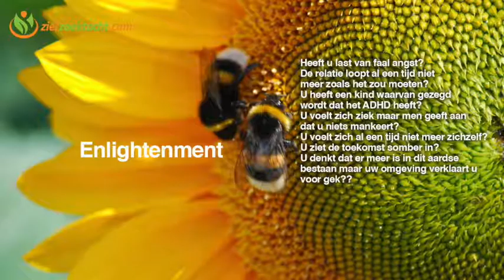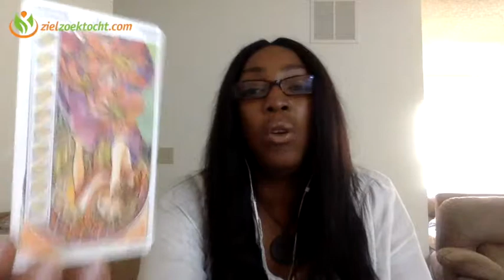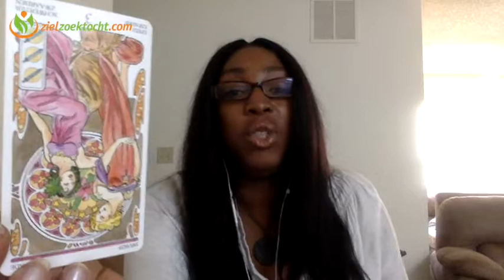Boogschutter Wekelijkse Tarot Kaartlegging Horoscoop Lezing | Week 29 | 17 Juli t/m 23 Juli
Wekelijkse Tarot Kaartlegging Horoscoop Numerologie voor alle Sterrenbeeld 17 Juli  t/m 23 Juli 2017